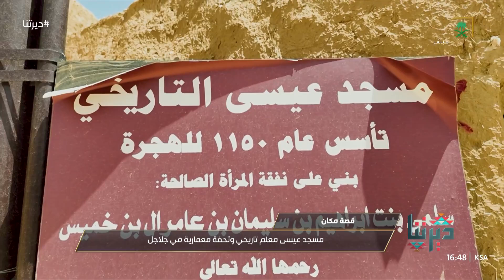ديرتنا | مسجد عيسى التاريخي بجلاجل .. تصميم معماري فريد